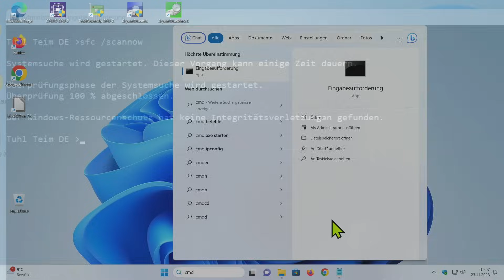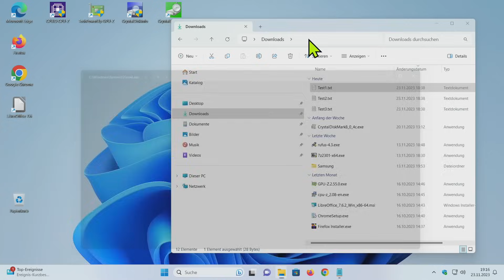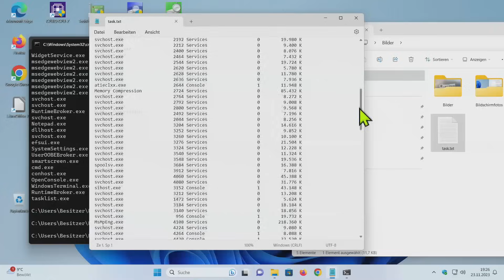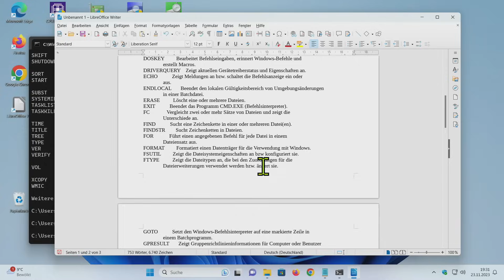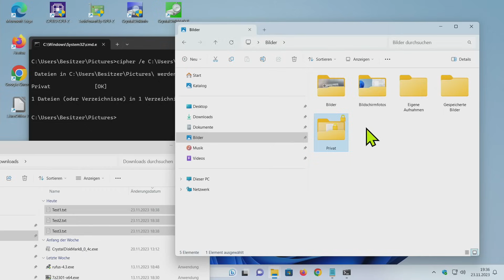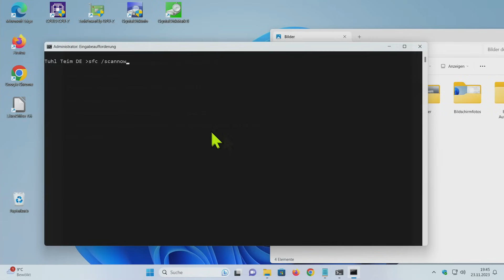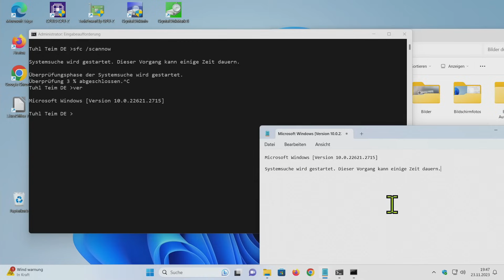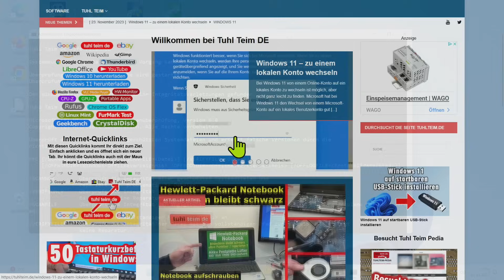15 unbekannte Tricks Eingabeaufforderung Windows 11 und 10 - Befehle und Kniffe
Früher oder später landet man bei Windows 11 und Windows 10 immer in der Eingabeaufforderung, um dieses oder jenes Problem zu lösen. Ganz egal ob es sich um Befehle wie diskpart, chkdsk, doskey, tasklist, xcopy, tree, sort, shutdown, pause, cipher, recover, move, print, find, findstr, erase, chdir oder sfc handelt, viele dieser Befehle braucht man zum Lösen von Windows 11 oder Windows 10 Problemen.

Einige dieser Befehle wie diskpart, sfc oder powercfg gibt es so auch nur in der Windows Eingabeaufforderung, viele dieser Befehle muss man als Administrator ausführen. Mit der Eingabeaufforderung ist man oftmals auch noch schneller als mit den grafischen Apps unter Windows.

🟢 Wie man bei Windows 11 wieder zu einem lokalen Konto wechselt

00:00 Eingabeaufforderung aufrufen als Administrator
00:40 POWERCFG sucht Energieprobleme
01:54 Eingabeaufforderung im richtigen Pfad öffnen
02:42 Dateien vergleichen mit FC
04:23 TASKLIST umleiten in eine Datei
05:58 HELP oder ? bringt Hilfe in Datei
07:10 CLIP Befehl mit Pipe-Symbol
08:30 CIPHER verschlüsselt Ordner
10:17 DOSKEY und die Taste F7
11:09 PROMPT und TITLE Befehl
12:32 Befehle abbrechen mit STRG+C
13:08 Kopieren von Text nach Windows
14:11 FINDSTR erleichtert das Suchen
15:55 SFC Befehl repariert Windows 11 und 10

Geekom Mini IT13 erster Mini-PC mit Intel Core i9 13900 vs. Intel NUC 13 Pro und PM16 tragbarer Monitor